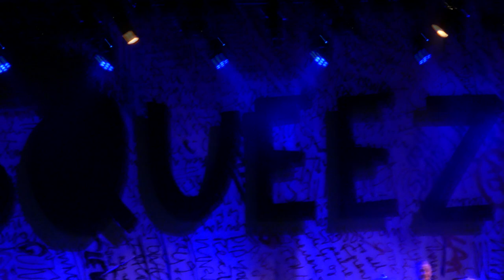Squeeze - Aug 4, 2021 - Ridgefield, CT - Complete show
Recorded on August 4, 2021 at the Ridgefield Playhouse in Ridgefield, CT. Setlist:
0:00 intro
0:12 Footprints
4:19 Big Beng
7:32 Hourglass
12:03 Pulling Mussels (From the Shell)
16:11 Up the Junction
19:56 I Think I'm Go Go
24:10 King George Street
28:35 Mumbo Jumbo
31:51 The Day I Get Home
36:28 Please Be Upstanding
40:38 Someone Else's Heart
43:44 Is That Love
46:25 Third Rail
49:55 Slap & Tickle
54:31 Woman's World
58:11 F-Hole
1:02:22 Labelled With Love
1:07:11 Tempted
1:11:41 Take Me I'm Yours
1:15:22 Cool for Cats
1:19:06 Goodbye Girl
1:22:15 Annie Get Your Gun

Encore:
1:26:18 Wicked and Cruel
1:31:16 If I Didn't Love You
1:35:22 Black Coffee in Bed